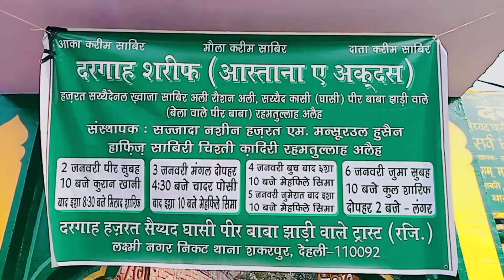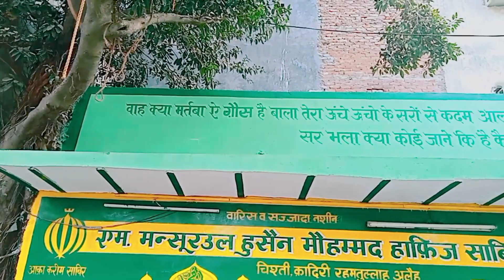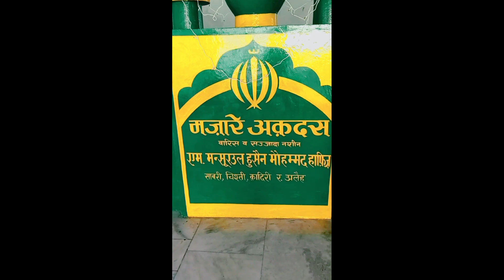dargah Hazrat ghase peer baba karamat Kela ramesh park Laxmi Nagar Delhi 110092